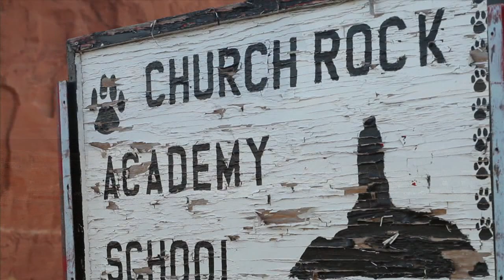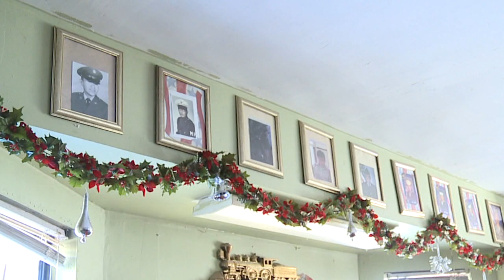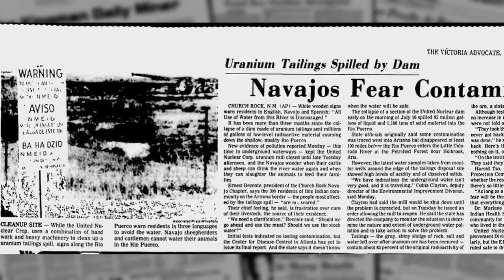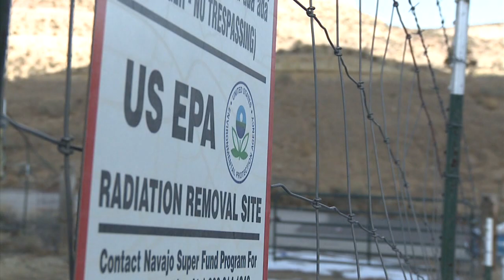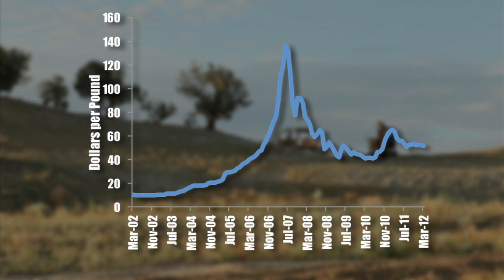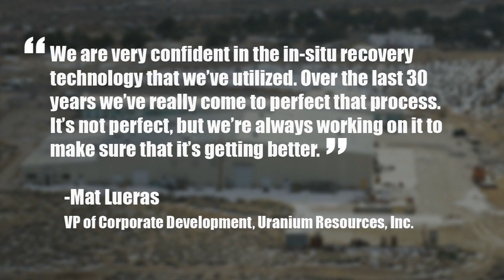Church Rock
The story of the largest nuclear spill in US history